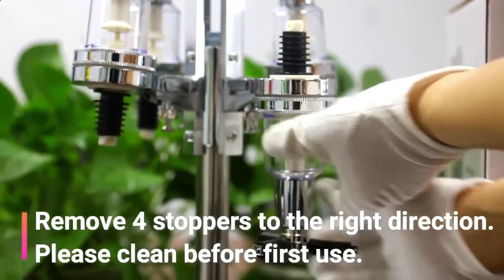Do you know the usage instructions and features of the Pera revolving liquor dispenser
The Pera rotatingliqurdispenser features three key characteristics

Firstly, the Pera Revolving drink dispenser utilizes a rotating distribution design that allows for a 360-degree rotation. This means that users can simply rotate the device to position the desired beverage bottle in the appropriate place and pour the beverages easily and conveniently. This rotating distribution design provides greater selection and convenience by allowing for the use of different beverage bottles.

Secondly, the dispenser is equipped with precise beverage quantity control. It features a precise volume control system that ensures each pour is accurate. This is especially important for preparing cocktails and mixed drinks as it enables users to have precise control over the amount of beverage being served, ensuring consistency in taste and quality.

Lastly, the Pera Rotating drink dispenser emphasizes hygiene and ease of cleaning. It is made with high-quality materials that offer durability and facilitate easy cleaning and maintenance. The device's design is also intended to be easy to clean, ensuring a hygienic environment and optimal quality.

In summary, the Pera Spinning beverage dispenser offers rotating distribution, precise beverage quantity control, and ease of cleaning. It provides a convenient, accurate, and hygienic solution for beverage distribution. Whether in bars, parties, or family gatherings, this dispenser delivers outstanding performance and a satisfying user experience to meet users' beverage distribution needs.